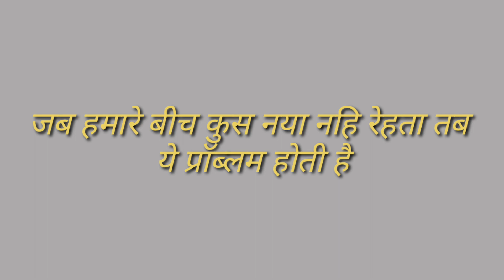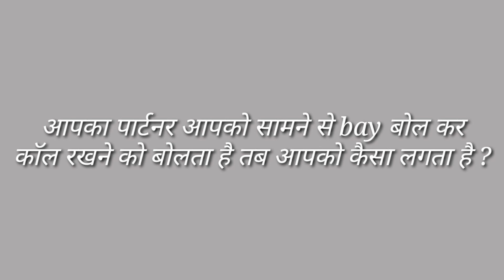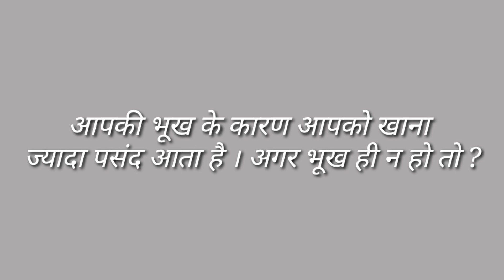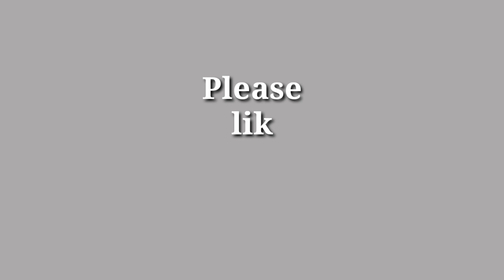पार्टनर का प्यार हमेशा आपके लिए बढ़ता ही जायेगा | 2 Psychological Love Tips In Hindi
psychologicallovetipsinhindi lovetipsinhindi jogalrajalovetips love tips for make your boyfriend miss you make your partner love you more want you more love tips and relationship advice by jogal raja love guru tips in hindi

Love Tips For Married Life

Love Questions & Answers Videos